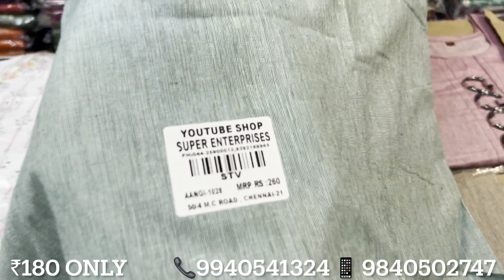5 Umbrella Kurthi ₹999 Only | Fancy Kurthi | Wholesale Godown | 4K Video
Super enterprises
50/4 m.c.road
Laxmi Kalyanvel complex
Old Washermenpet
Chennai-21